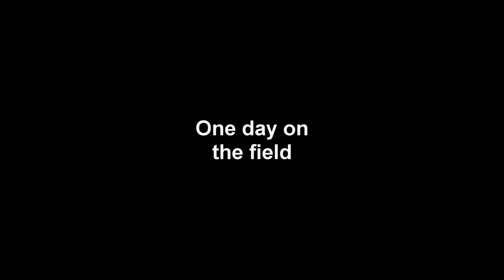Landwirtschafts Simulator 2011 - On day on the field - Part 8 [HD teszt]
Hamarosan teljes verzió!